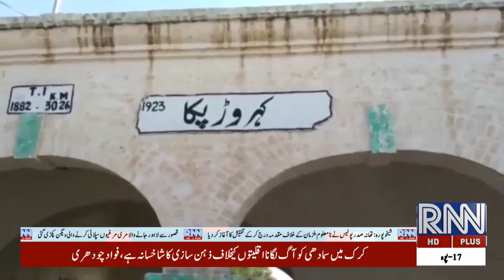update news 7:20pm 31dec2020 rugsnews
rugsnews update news 7:20pm 31dec2020